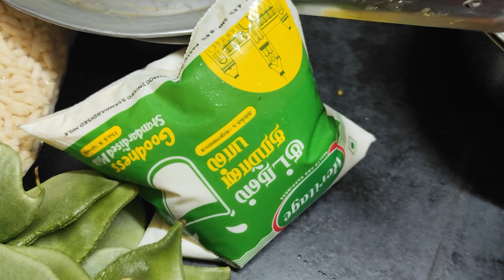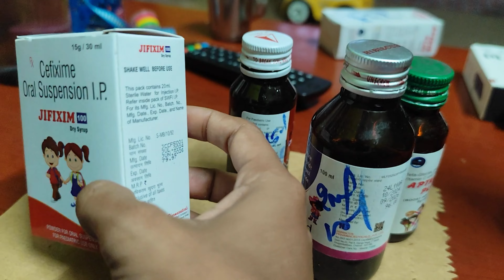Full day மழை, அப்பகூட போய் காய்கறி வாங்கிட்டு வந்துட்டோம். மனசு ரொம்ப கஷ்டமா இருக்கு